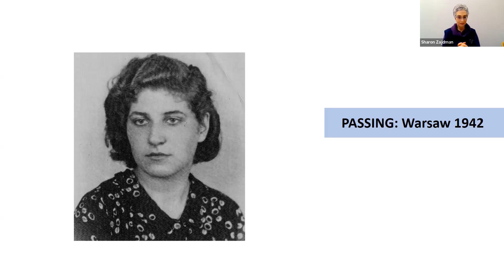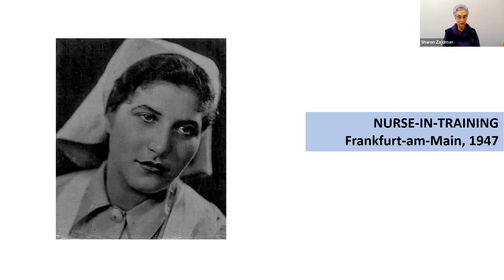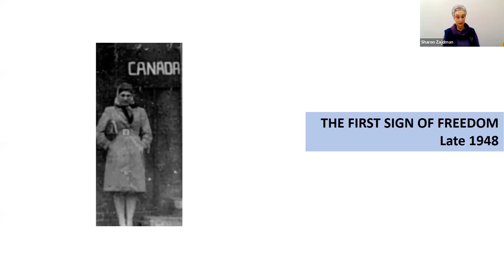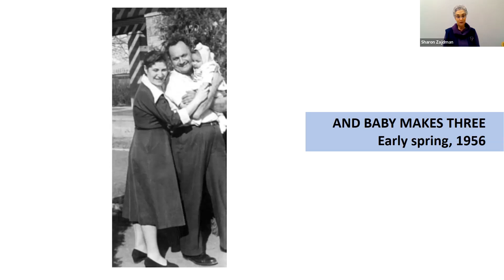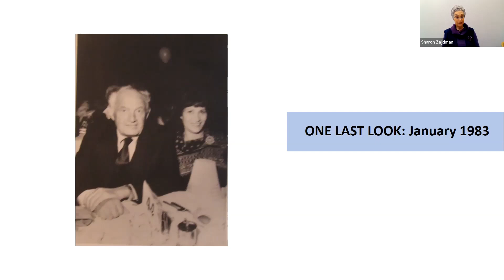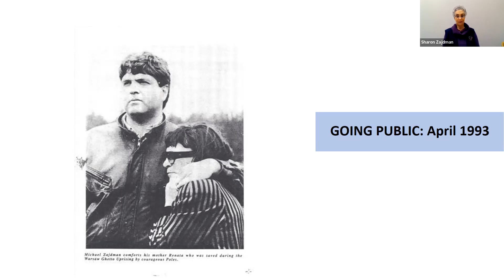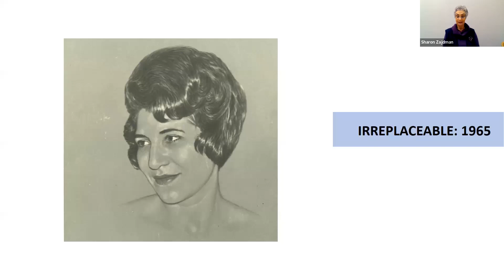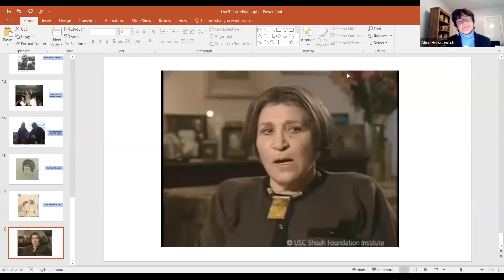I Want You To be Free Book Launch with S. Nadja Zajdman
In collaboration with the Montreal Holocaust Museum and Hobart Books. Sharon Nadja Zajdman was interviewed by Alice Herscovitch.